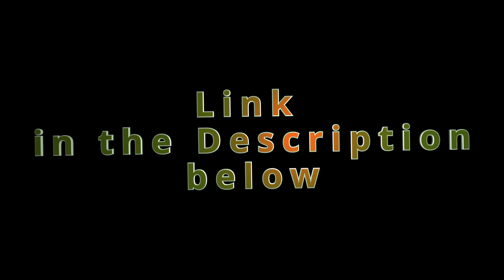420 Subscriber Special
Thank you all for 420 and more Subs.

Or stream my music:
▸Amazon Unlimited:

If you enjoy, leave a sub to help this Channel grow. Thanks.